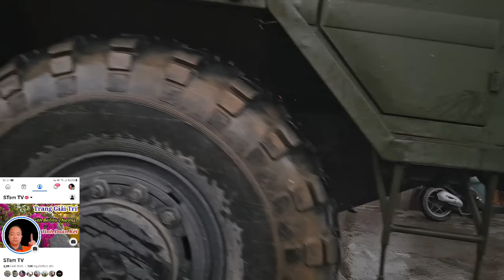Thầy Minh Tuệ Dời Đoàn Trong Mưa Bão Ai Cũng Khóc Bất Ngờ Đoàn Xe Áp Sát